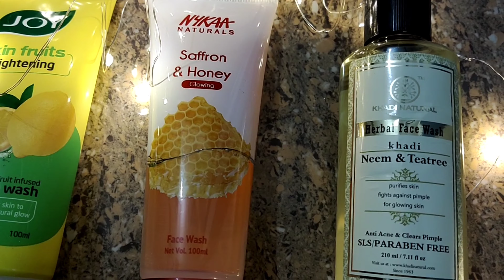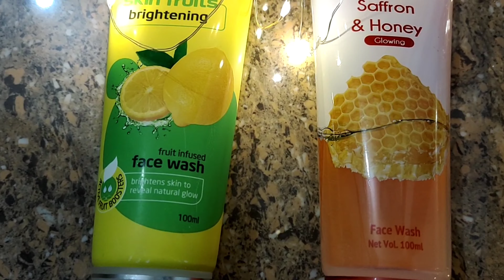Top 5 face wash for glowing skin | face washes for oily skin | face wash for all skin types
Hi Everyone!
On popular request I have put together my TOP 5 FAVOURITE FACE WASHES all very easily available in India and suitable for Indian skin and weather.

Products:
1. Khadi Natural Neem & Teatree Herbal Face Wash
2. Joy Skin Fruits Brightening Lemon Face Wash -
3. Himalaya Tan Removal Orange Face Wash -
4. Nykaa Naturals Saffron & Honey Face Wash for Glowing Skin
5 . Garnier Bright Complete VITAMIN C Facewash -

The content on my channel is intended for informational and entertainment purposes only. Any information associated with my content (including videos) should not be considered as a substitute for professional medical or health care advice. Viewers are requested to employ their own discretion while using this information.